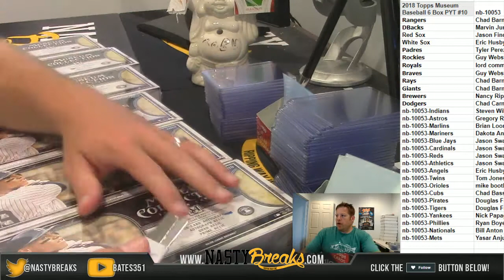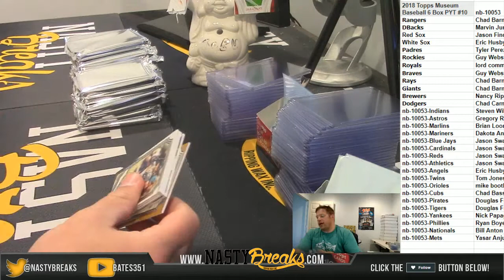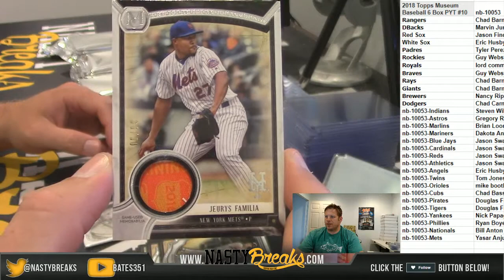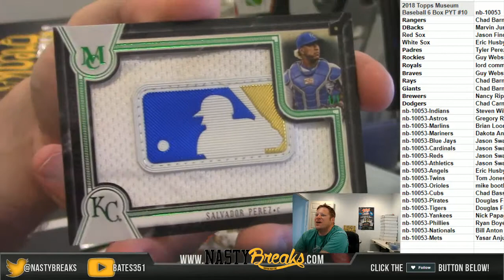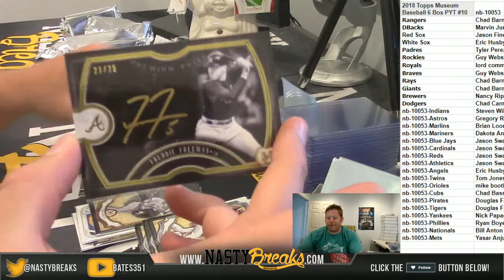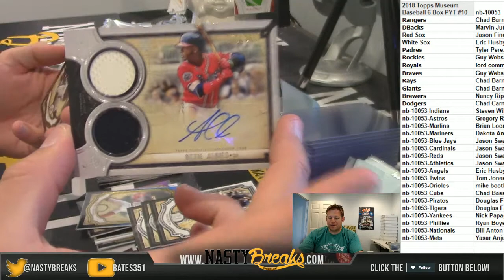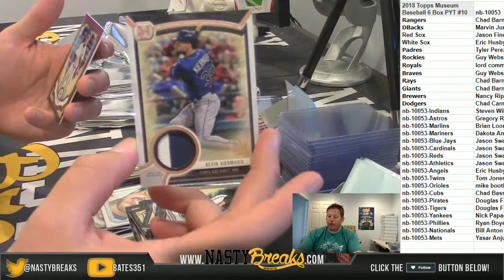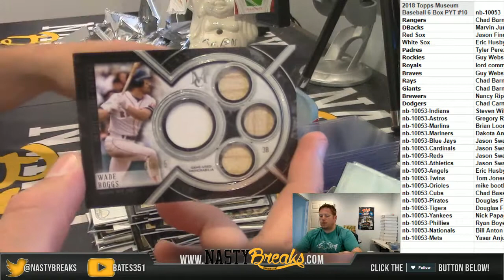7 3 18 2018 Topps Museum Baseball 6 Box PYT #10